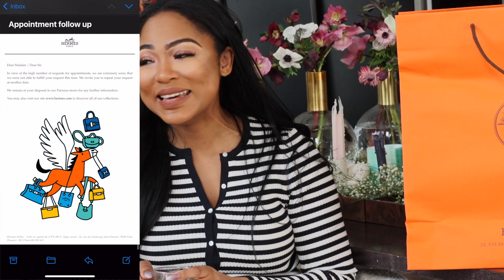Hermès lottery appointment | how to buy an hermes birkin or kelly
✨ This is a short sit down video talking through all things you need to know on how to get a birkin or kelly from Hèrmes in Paris + my personal experience with the lottery appointment system.

Hope you enjoy, and let me know your thoughts.

📌 Ps. I'm selling some absolutely pristine gently used items (zimmermann, saint laurent etc...) link here if you're interested